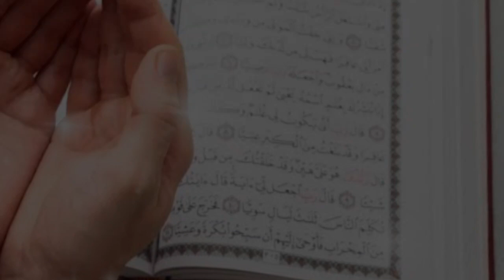USTADZ ABDUL SOMAD: APAKAH TAKDIR BISA BERUBAH?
**Deskripsi:**

Dalam video ini, Ustadz Abdul Somad akan membahas sebuah topik yang sering menjadi pertanyaan banyak orang, yaitu "Apakah Takdir Bisa Berubah?". Ustadz Abdul Somad akan menjelaskan konsep takdir dalam Islam, bagaimana kita seharusnya menyikapinya, dan apakah ada cara bagi kita untuk memohon perubahan takdir melalui doa dan usaha. Mari kita simak penjelasan beliau yang insya Allah akan menambah pemahaman dan keimanan kita.

Kunjungi Juga:
sains experiment,
sains data,
sains anak,
sains astronomi,
animasi sains,
sains biologi,
sains biomedis,
belajar sains,
sains channel,
data sains,
debat sains dan agama,
diskusi sains,